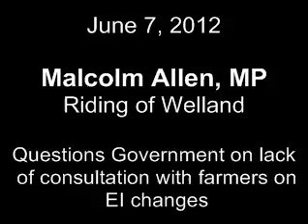June 7, 2012 - Questioning HRSDC Minister on EI changes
Malcolm Allen, MP questions the HRSDC Minister on lack of consultation with farmers regarding EI changes that will affec them